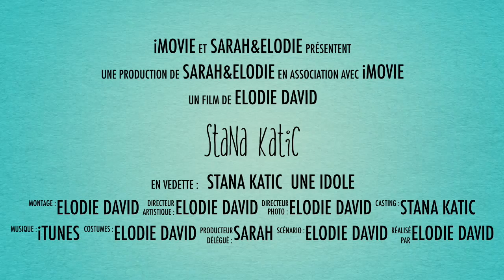Stana Katic, la perfection